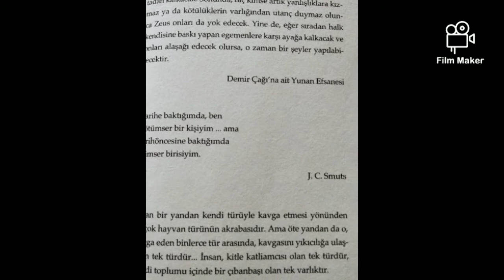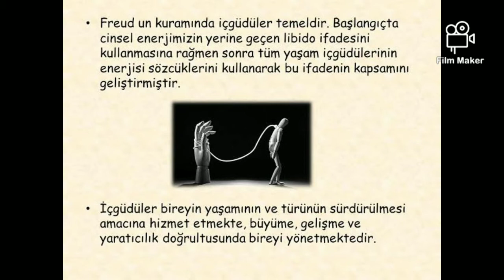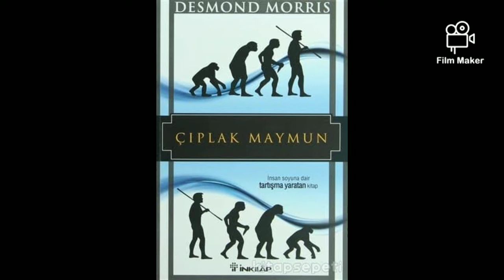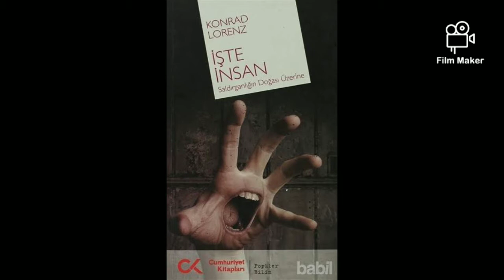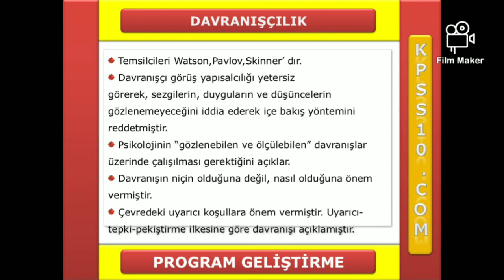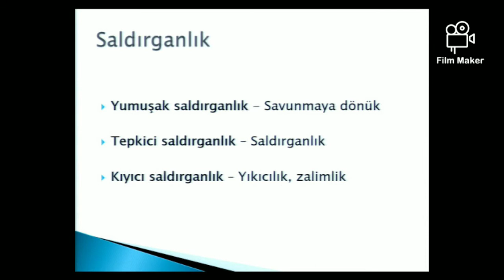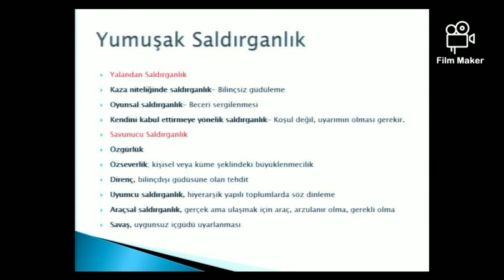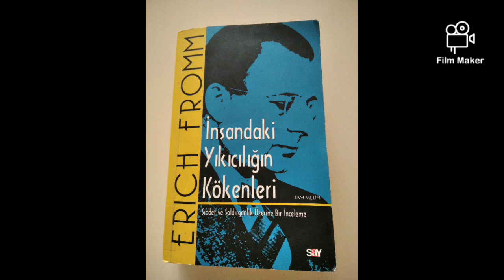İnsandaki Yıkıcılığın Kökenleri - Erich Fromm